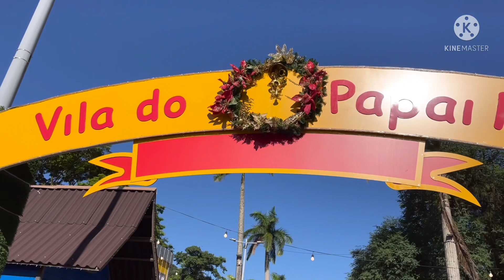Nag Punta ng Downtown..close lahat ng Store-nag ready na sila for Christmas..@brazillife6506